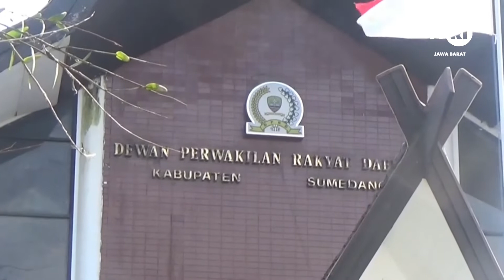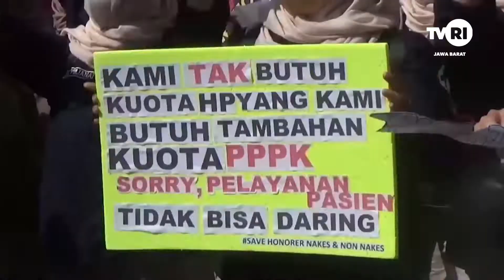TUNTUT JADIKAN P3K,RATUSAN NAKES HONORER UNJUK RASA